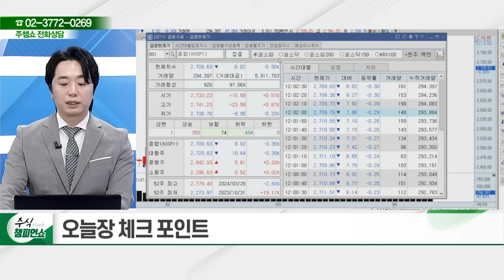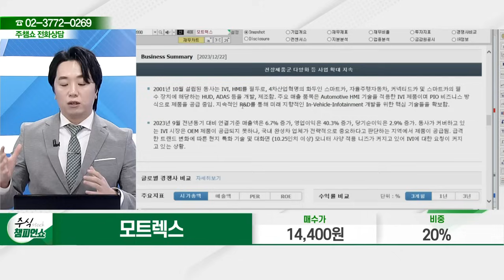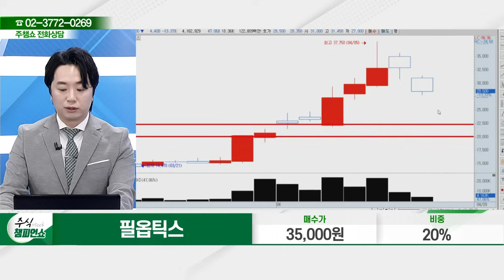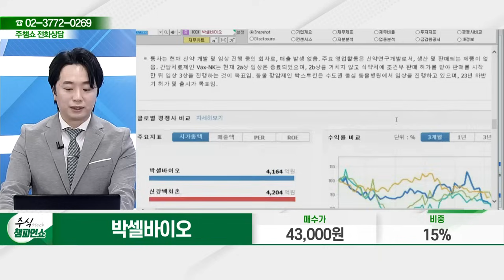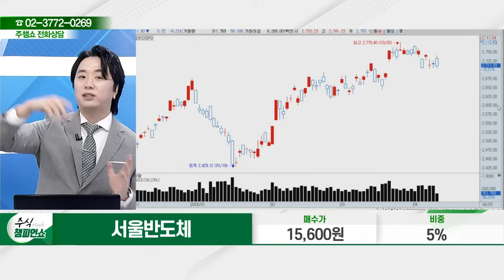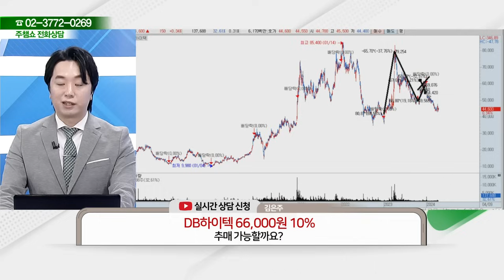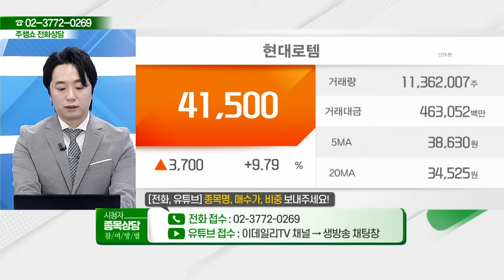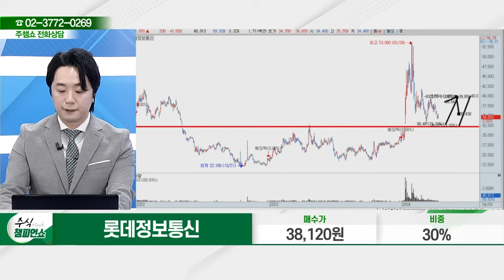주식 챔피언 쇼 무엇이든 물어보세요 20240409